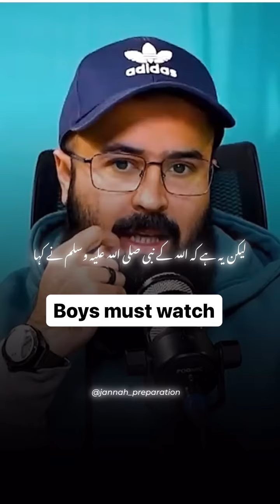kia gher main nmz prhna jaiz h?? boys must watch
In this powerful Islamic video, we delve into the concept of Tauba ibn Jalil, offering deep religious content for spiritual growth and enlightenment. Join us as we explore the significance of repentance and forgiveness in Islam through the teachings of Tauha ibne Jalil. Whether you are seeking guidance or simply looking to strengthen your faith, this video is sure to provide valuable insights and inspiration. Watch now to enhance your understanding of this important aspect of Islamic belief.